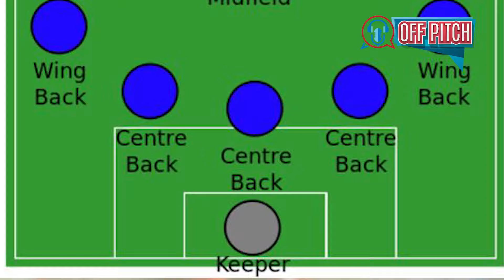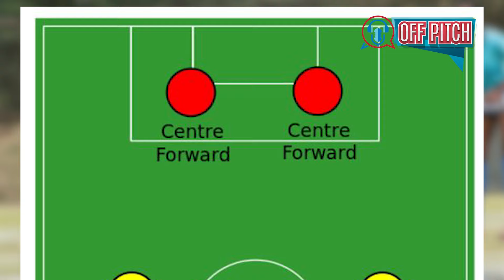OFF PITCH AFRICA Episode 8 : KU TITANS GEL MIRRIAM'S INCREDIBLE STORY PART 2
OffPitchPodcast has Dropped the Part 2 of MIRRIAM'S INCREDIBLE STORY in Hockey as a Professional Sport and Hobby.

In this Episode you will be Excited to learn some of the Fascinating Facts and Myths surrounding Hockey in Kenya and the Ladies who are Bold enough to Lace their Boots and step in the Pitch.

This Is @offpitchAfrica, Let's Roll.